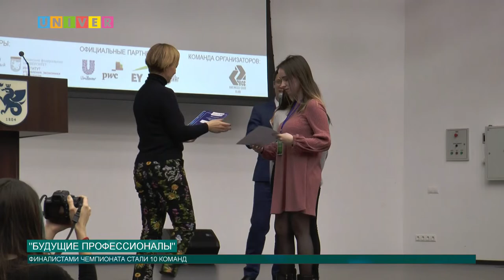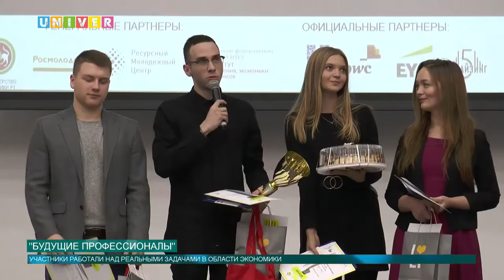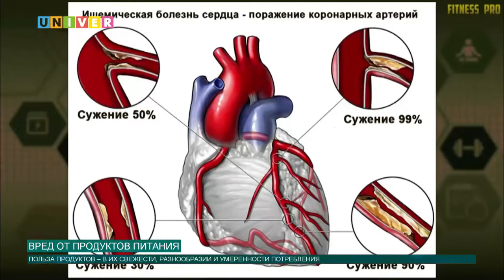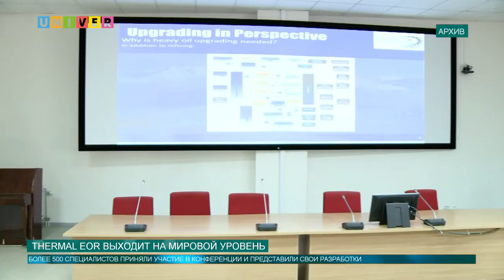Новости КФУ от 29.11.2018